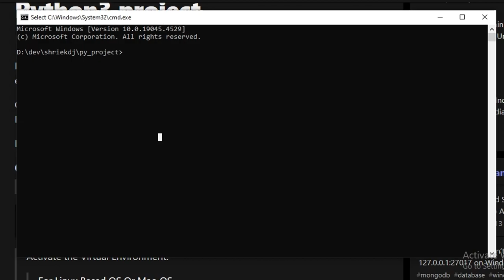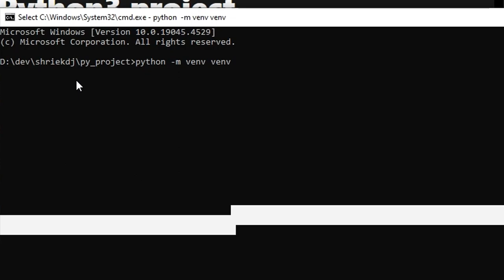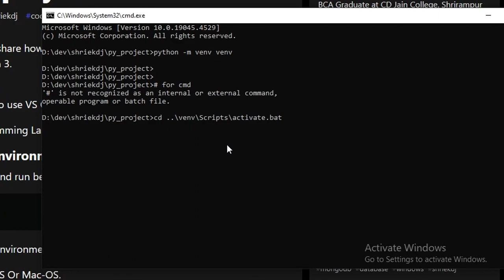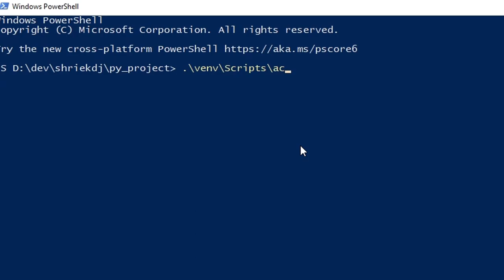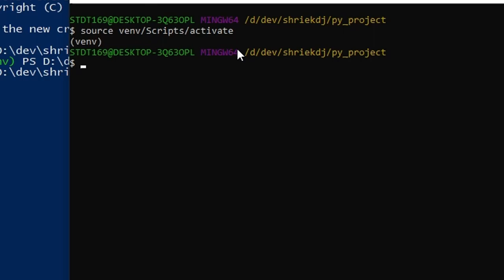How to Create and Activate the Virtual Environment for Python 3 Project | Code With ShriekDj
Discover how to set up a virtual environment for your Python projects effectively with our step-by-step guide! This tutorial covers the creation and activation of virtual environments using Python's built-in venv module, ensuring your project's dependencies remain organized and conflict-free. Perfect for both beginners and seasoned developers.

🌎 Find Me Here:

Video Editor Used : ActivePresenter By Atomi Systems

Code Editor Used : Visual Studio Code (VS Code)